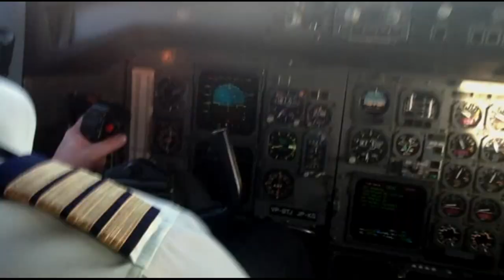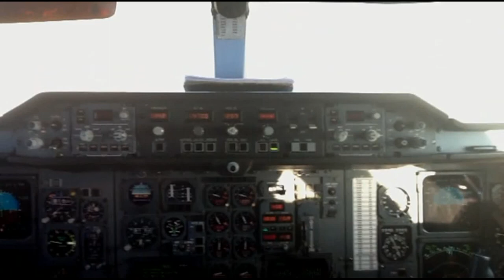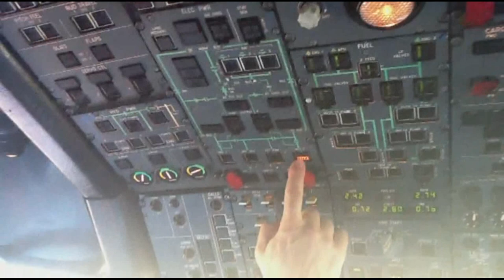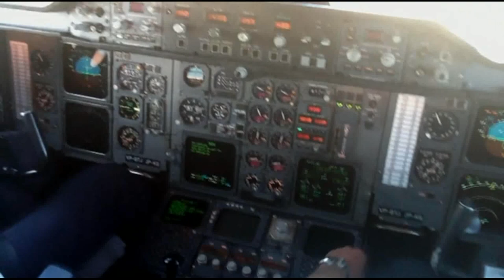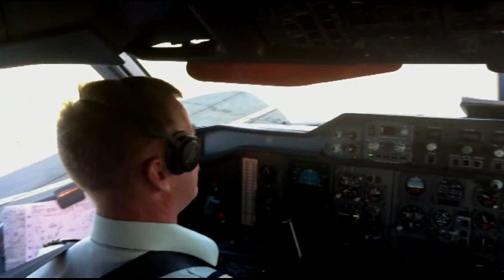Вадим Захаров - Я тоже был...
В.Захаров - выпускник Актюбинского авиационного училища гражданской авиации. 30 лет отлетал на различных воздушных судах ГА. Прожил в небе более 13 000 лётных часов. Закончил работу пилотом командиром самолёта А310 в конце 2013 года.  Вадим ЗАХАРОВ выступил в Гнезде глухаря 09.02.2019 г. с концертной программой «Об авиации и не только».

Вадим Захаров, авиация, аэрофлот, пилот, авиационные песни, песни летчиков, Аэрофлот, День Аэрофлота,